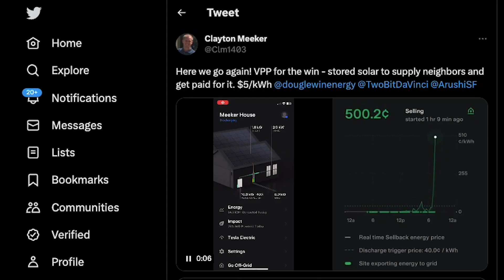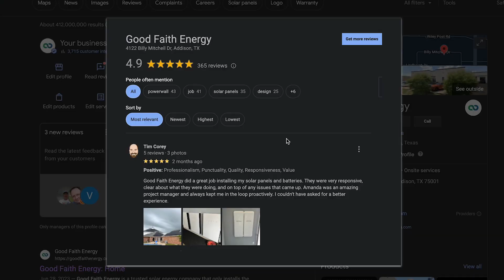Debunking the Myths About Going Solar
Today, we are debunking the 5 most common myths about going solar.

Solar technology is not new. The satellites in space that our cell phones use for communications are solar powered and have been for the last 30+ years. That means, if you have a cell phone, you are already heavily dependent on clean and efficient solar technology for many years. Not just cell phones, but all satellites are solar powered. Additionally, the whole world is adopting solar technology both commercially and on the residential side. It is about time that us Texans set aside the myths, and go with the facts about solar that will help you become energy independent so you can stop relying on the unstable Texas Energy Grid.